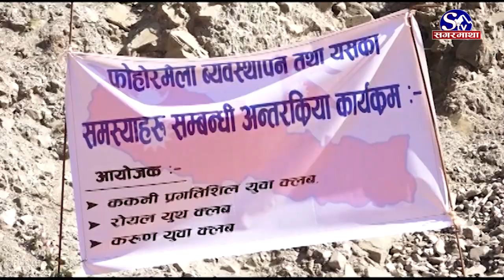सिसडोलबासी आन्दोलित ,मंसिर २० गतेसम्म माग पुरा नभए फोहोर फाल्न नदिने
विभिन्न १८ बुँदे माग राख्दै सिसडोलबासी आन्दोलित भएका छन् । शिक्षा, स्वास्थ्य, सडक लगायत विकास निर्माण गर्नुपर्ने १८ बुँदे माग मंसिर २० गतेसम्म पुरा नभए फोहोर फाल्न नदिने भन्दै स्थानीयहरु आन्दोलित भएका हुन्